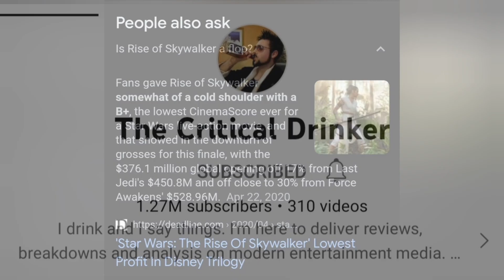GOJIRA (1954) And Truthful Storytelling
Want to write stories that may not be fit for general consumption? Take a lesson from GOJIRA (1954) and go forth boldly on your storytelling journey!